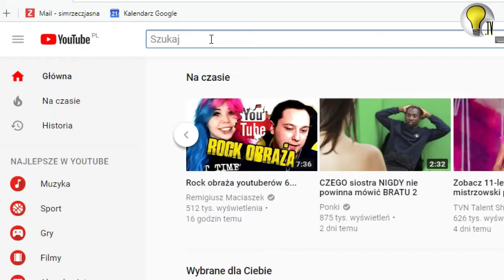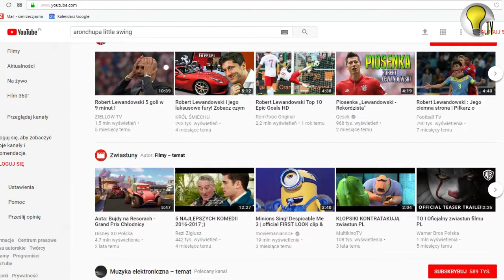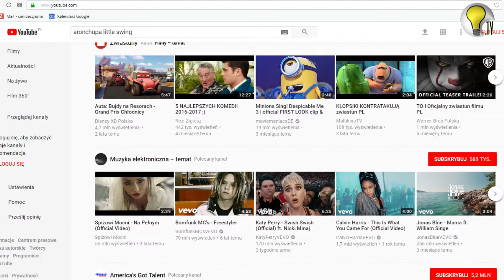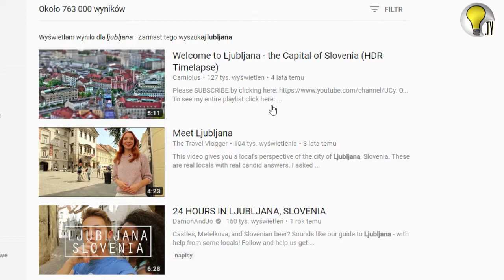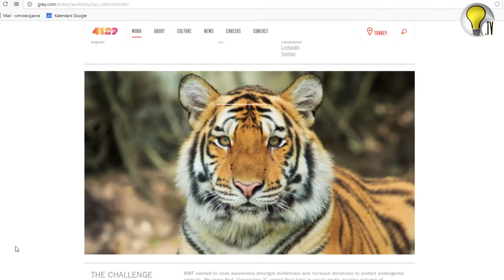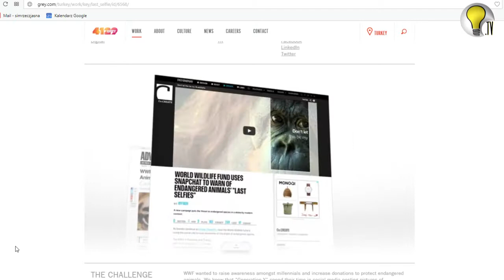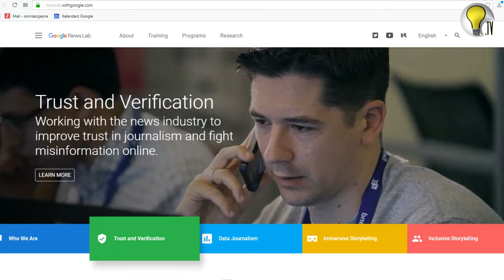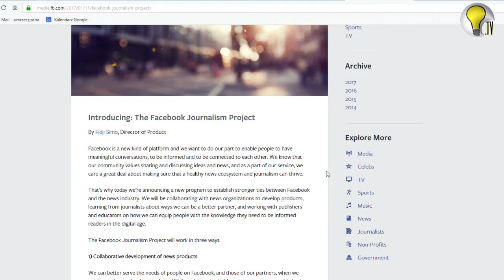OFIP PANEL "ZAISTNIEJ W SIECI" - BEATA BIEL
To dzięki Wam udało nam się znaleźć podczas VIII. Ogólnopolskiego Forum Inicjatyw Pozarządowych! Mieliśmy tam swój panel "ZAISTNIEJ W SIECI! NOWE MEDIA W SŁUŻBIE NGO".
Drugą panelistką była Beata Biel, reportażystka i dokumentalistka telewizyjna, laureatka nagrody Grand Press, ekspertka współpracującą m.in. z Uniwersytetem SWPS i Google News Lab. Od początku września odpowiada za projekt informacyjny Konkret24, który tworzą Grupy TVN.